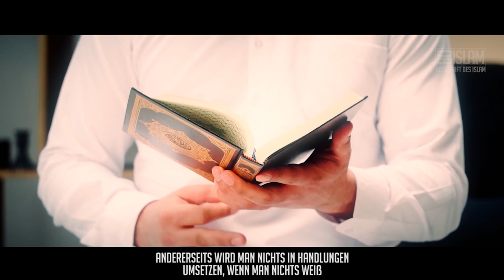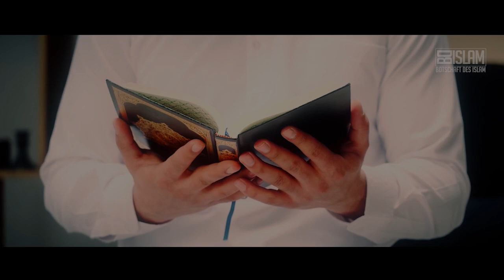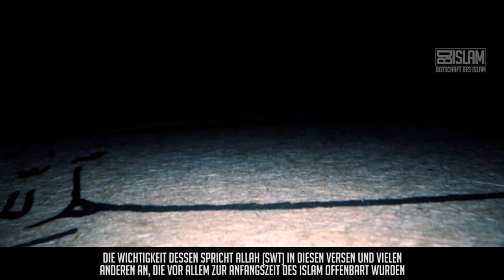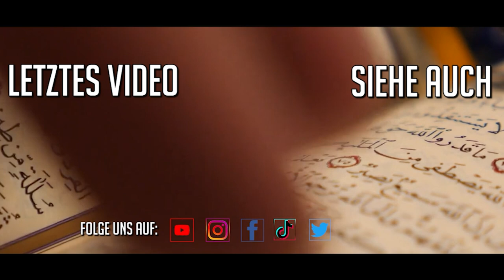Der Islam ist praktisch! ᴴᴰ ┇ Worte zum Nachdenken ┇ BDI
Allah (swt) sagt im Quran:
„Lies im Namen deines Herrn, Der erschaffen hat, den Menschen erschaffen hat aus einem Anhängsel. Lies und dein Herr ist der Edelste, Der das Schreiben mit dem Schreibrohr gelehrt hat, den Menschen gelehrt hat, was er nicht wusste.“
(Sura 96, Ayat 1-5)